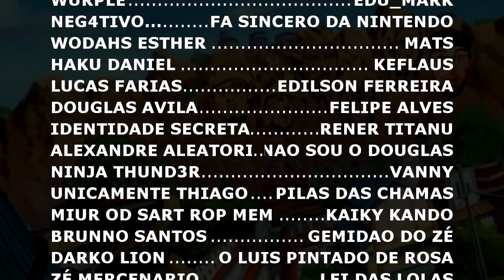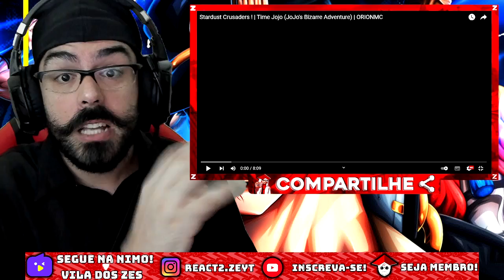REACT - Stardust Crusaders ! | Time Jojo (JoJo's Bizarre Adventure) | ORIONMC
OPAA MEUS QUERIDOS ZÉS ^^Hoje vamos com mais um vídeo SÓ DAS CACHORRAS aqui na Vila kkkkk. (LEMBRANDO QUE AQUI TEM VÍDEO TODO DIA ^^)

Código de Convite - ( REACT2 )

CANAL DO - @Orionmcofc